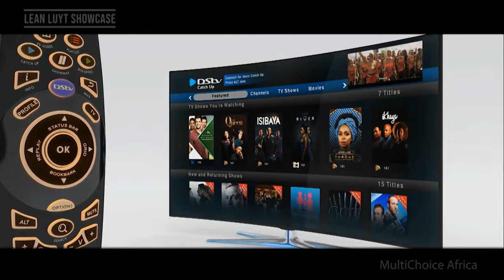Career Showcase - Lean Luyt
With a passion for television and film, I live to grow and strengthen my creative and technical skills.  I wish to add value to the industry I call home, and this celebration is a collection of productions that I worked on as cast and crew.